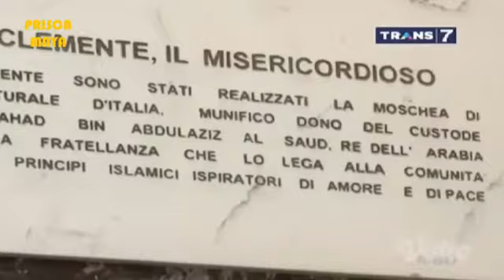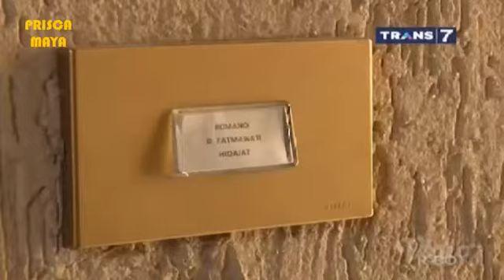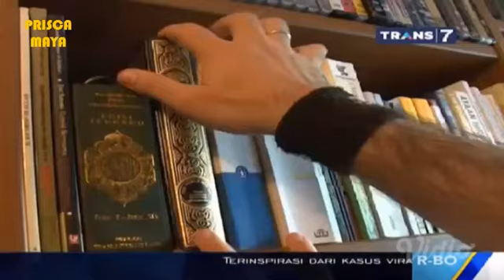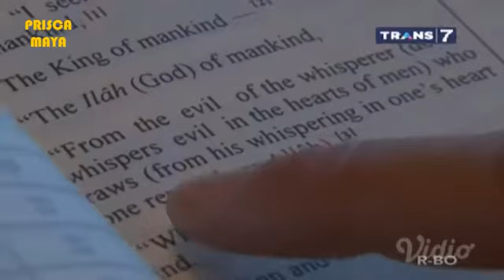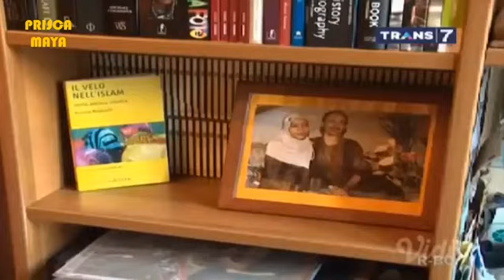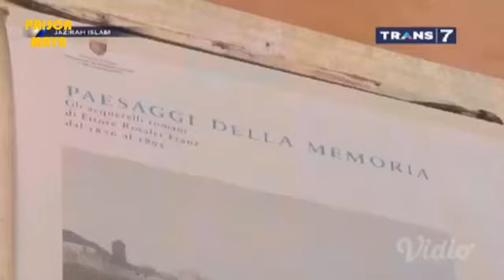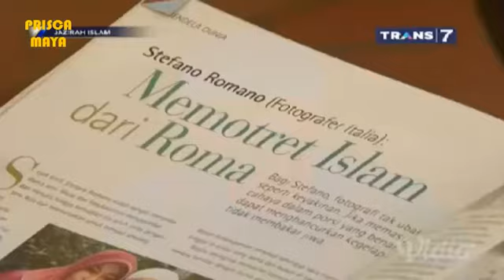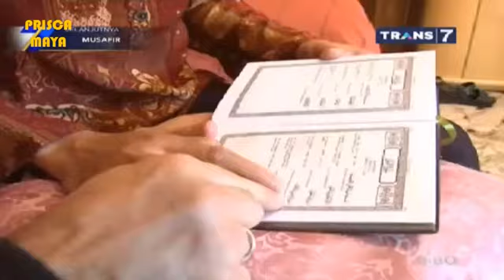Jazirah Islam ~ Potret Islam Di Negeri Gladiator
Jazirah Islam Trans 7